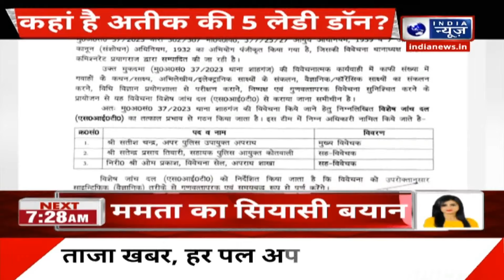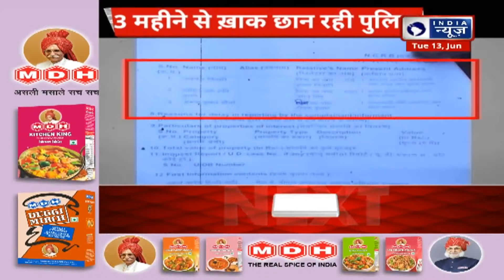पुलिस के लिए चुनौती बनी लेडी डॉन! क्या Atiq का 'जिन्न' कर रहा है Shaista की मदद ? | India News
पुलिस के लिए चुनौती बनी लेडी डॉन! क्या Atiq का 'जिन्न' कर रहा है Shaista की मदद ? | Umesh Pal Case